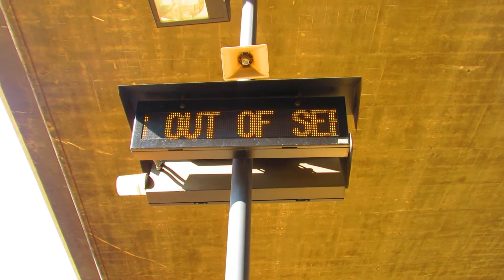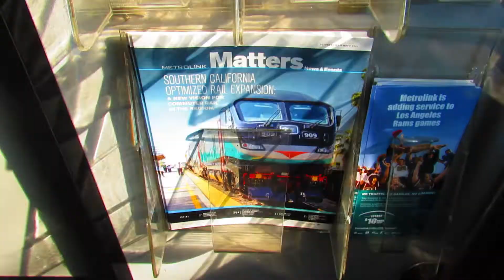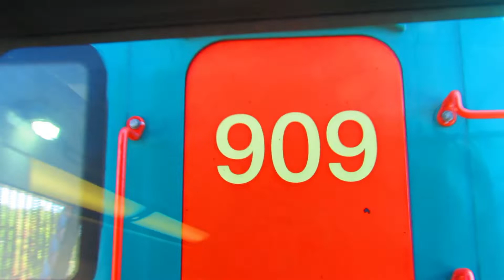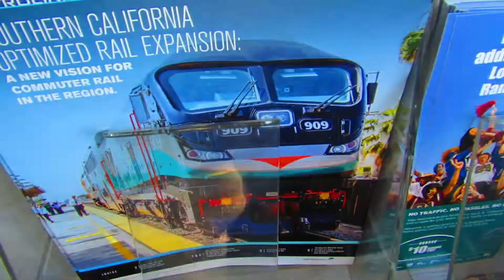11/5/18 El Monte-CSULA Commute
Here are the trains we either rode or captured during our commute to get to and from class includes riding Metrolink 317, meeting Metrolink 304, riding Metrolink 310, then meeting Metrolink 323 before returning home. M317 has SCAX 891(PTC)/5 cars, M304 had SCAX 890/5 cars, M310 has SCAX 909/5 cars and M323 has SCAX 907/4 cars. Two MP36s and two F125s.

JonRailVideos2018